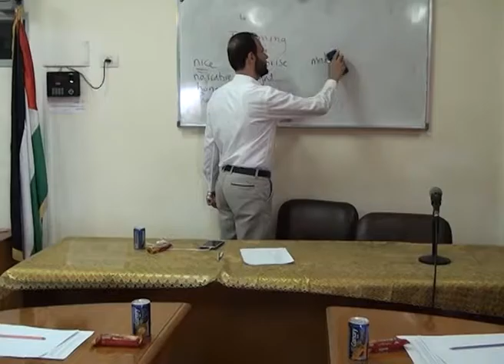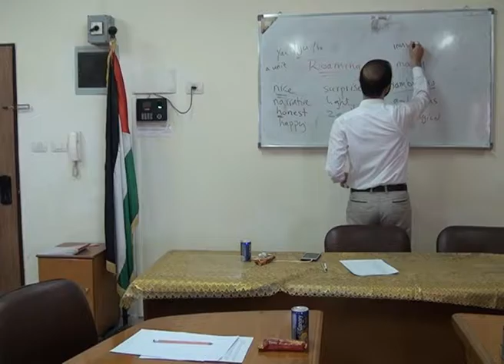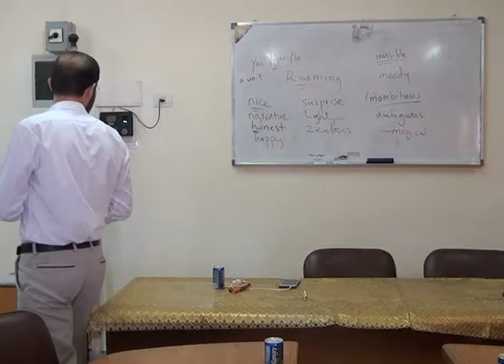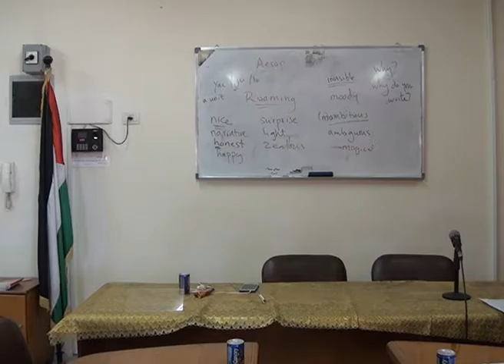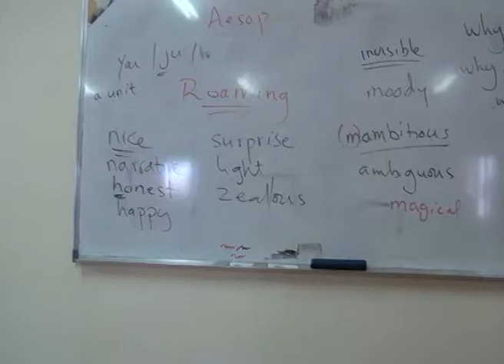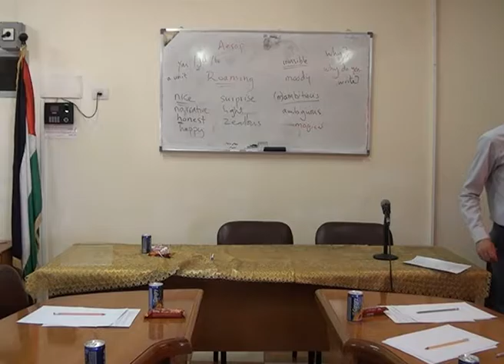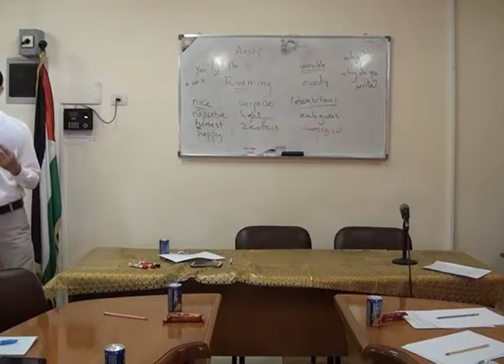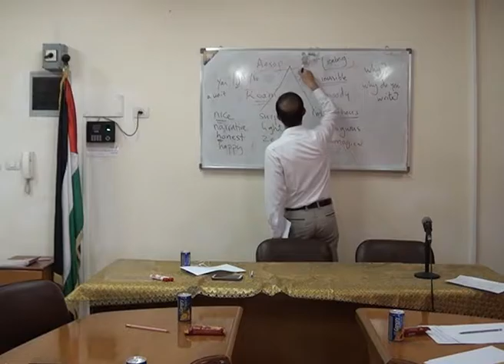Creative Writing Course: Lecture No. 1, Part 1.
The Centre for Political and Development Studies (CPDS), Gaza, held  on Wednesday June, 8th, 2016 the last lecture of the Creative Writing Course that aimed to help students in Gaza write creatively in English.